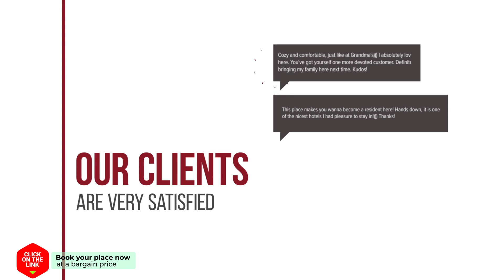appartement Noschka hotel review | Hotels in Dordrecht | Netherlands Hotels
appartement Noschka hotel video review. Hotels in Dordrecht, european 3 stars hotels.